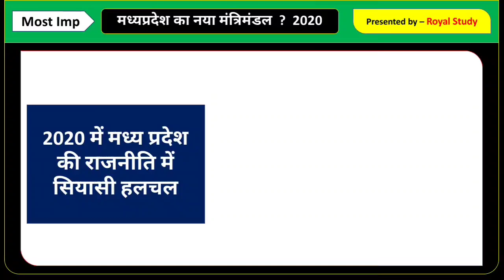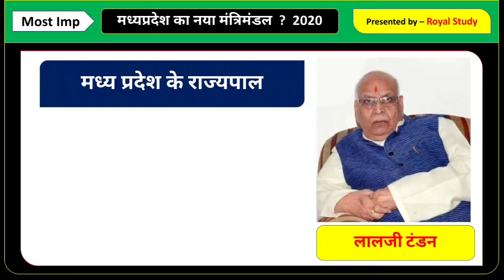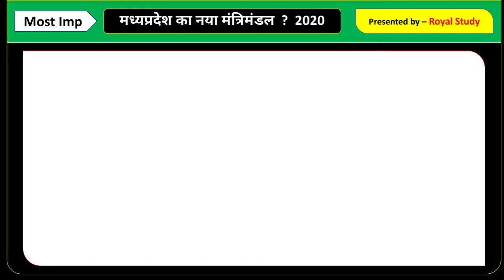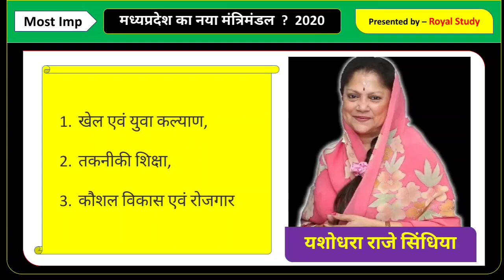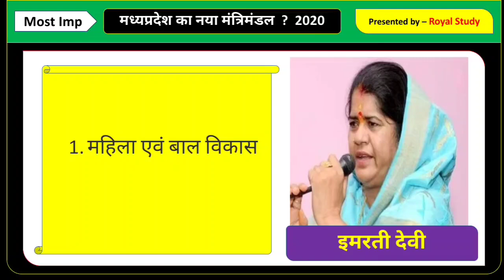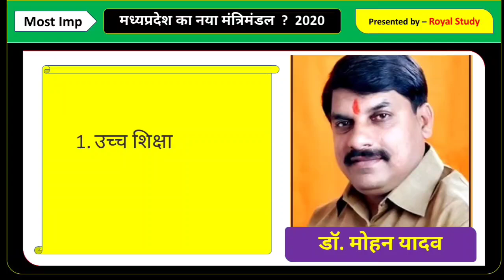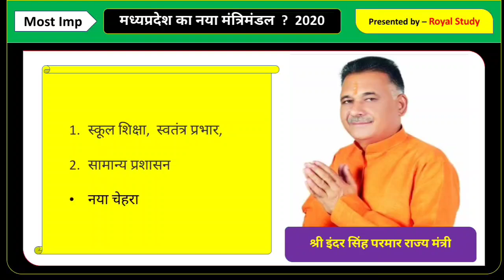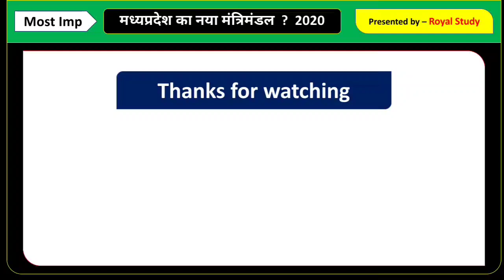MP CABINET MINISTER 2020 | MP CURRENT AFFAIRS 2020 | MP CABINET MINISTER LIST GK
MP CURRENT AFFAIRS 2020 | MP CURRENT AFFAIRS IN HINDI | MP CURRENT AFFAIRS MAY 2020 | MPPSC

हमारे कूपन कोड की मदद से MPPSC, MP POLICE, MP JAIL PRAHARI और अन्य टेस्ट सिरिज खरीदने पर आपको मिलेगा 50% का Discount, 👇👇

⛔ जरूरी सूचना ⛔ - मप्र पुलिस (सब इंस्पेक्टर ) व MPPSC,  मप्र जेल प्रहरी,  की तैयारी के लिए सबसे महत्वपूर्ण विडियो की प्लेलिस्ट नीचे दी गई है, इसमें वो सभी विडियो है जिनसे एग्जाम में प्रश्न आते हैं  👇

♻️ Topic Covered In This Channel :- ● MP CURRENT AFFAIRS 2020 ● MP CURRENT AFFAIRS MAY  ● MP CURRENT MAY ● MP GK CURRENT JUNE ● MADHYA PRADESH CURRENT AFFAIRS 2020 ● MP CURRENT AFFAIRS JULY ● MP CURRENT AFFAIRS ● MPPSC MP POLICE GK ● MP JAIL PRAHARI GK ● MPPSC ● MP POLICE

MP Current Affairs January MAY 2020
MP Current Affairs February 2020
MP Current Affairs January 2020
MP Current Affairs March 2020
MP Current Affairs in Hindi 2020
MP Current Affairs may 2020 hindi
Current Affairs January 2020
MP Current Affairs june 2020
madhya pradesh Current Affairs april 2020
mp current affairs 2020 in hindi daily
madhya pradesh current affairs
madhya pradesh daily current affairs
mp daily current affairs 2020
मध्य प्रदेश करेंट अफेयर्स मई

MP Mounthly Current Affairs
MP Current Affairs April 2020
 म. प्र. करेन्ट अफेयर्स मई 2020
 Royal Study